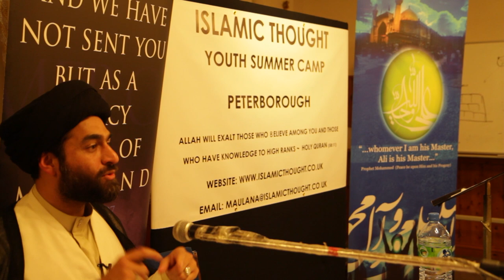Maulana Seyyed Ali Reza Rizvi, keynote speech. Islamic Thought Summer Camp 2011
Maulana Seyyed Ali Reza Rizvi from London addresses the Islamic Thought Summer Camp participants discussing the context of specific sermons within Nahajul Balagha. This is a shortened version of his speech.